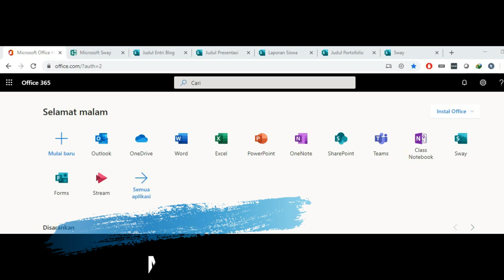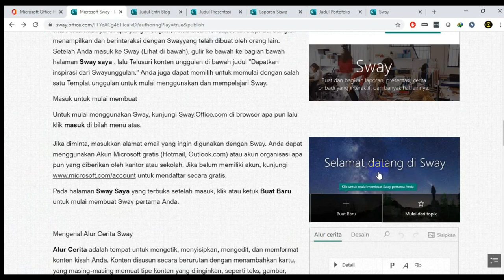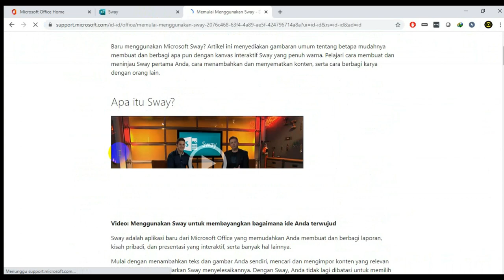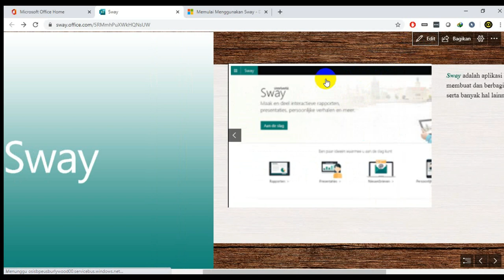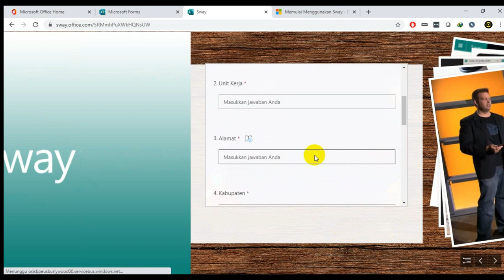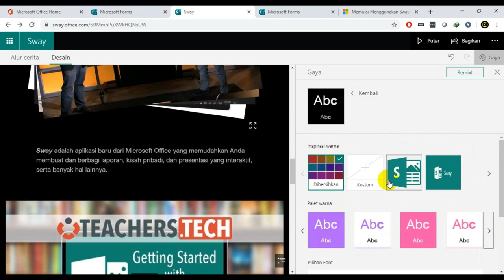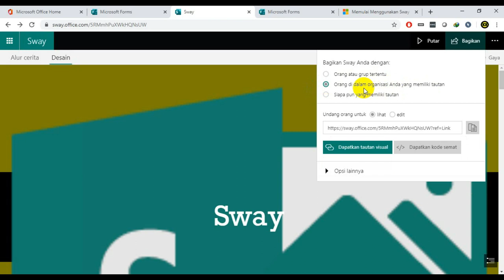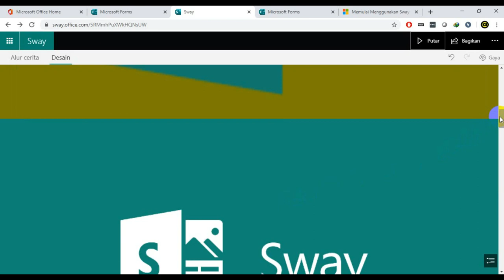Tutorial Microsoft Sway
Tutorial Penggunaan Microsoft Sway